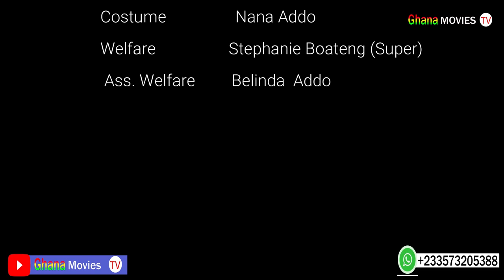MR CASANOVA IS IN TROUBLE 1&2🔥🥰Full Story…HAJIA FAUZY,FRANKA,YAW MOOLE,NARKIE AND OHEMAA OHEMAA